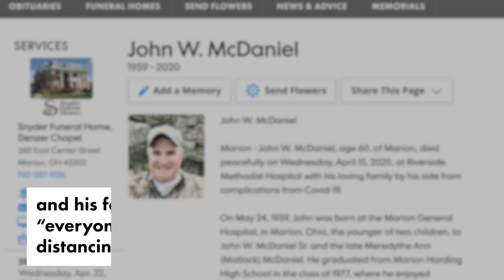Man dies from coronavirus after calling it a political ploy | New York Post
An Ohio man who dismissed the coronavirus pandemic as a “political ploy” and ripped his state’s lockdown as “bulls–t,” has died of COVID-19, according to reports.

John W. McDaniel, 60, passed away last Wednesday in Columbus — exactly a month after reportedly firing off a series of angry messages about the contagion.

“Does anybody have the guts to say this COVID-19 is a political ploy? Asking for a friend. Prove me wrong,” he wrote on March 13, according to the Sun.

Two days later, McDaniel reportedly called “bulls–t” on Ohio Gov. Mike DeWine’s stay-at-home order closing bars and restaurants.